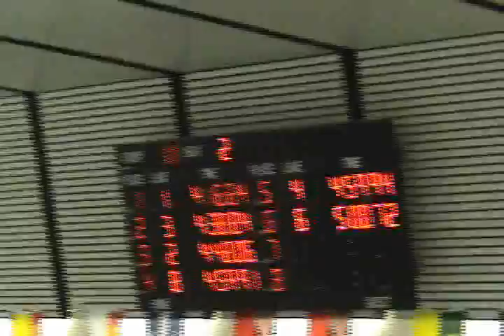Grand Prix; Women 400FR Heat 2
Etobicoke Pool